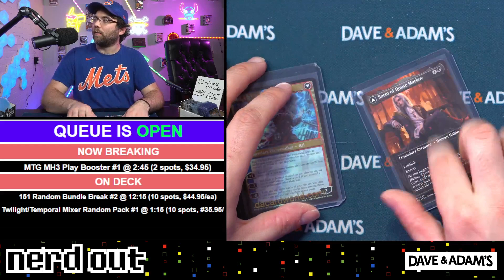Modern Horizons 3 Flip Walker Color Clarification for Group Breaks